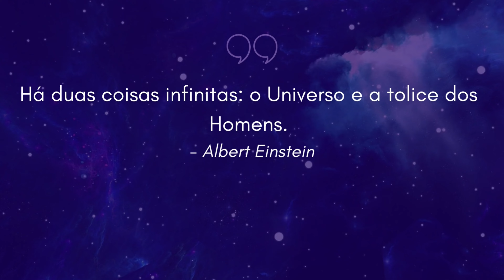Veja as FOTOS e VÍDEOS que a NASA publicou essa Semana! 🌌 📸 📽️ (12/02 a 18/02 de 2022)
Acompanhe a série das melhores imagens astronômicas da semana, publicadas pela NASA!
Todo Domingo às 18 horas! (Aproximadamente, Rs!)

Além da Via Láctea é um canal dedicado ao estudo do céu, da ciência dos objetos cósmicos e acontecimentos celestiais, o que também é conhecido como Astronomia!
Seja em atividades profissionais ou amadoras, a Astronomia é assunto do interesse de pessoas espalhadas pelo mundo todo, e por que não dizer, de todo o Universo..?!